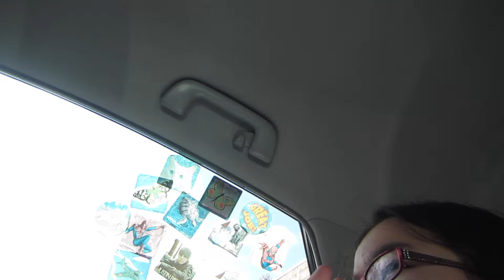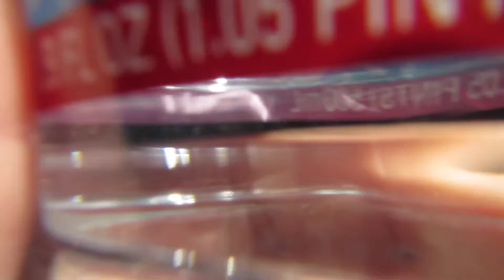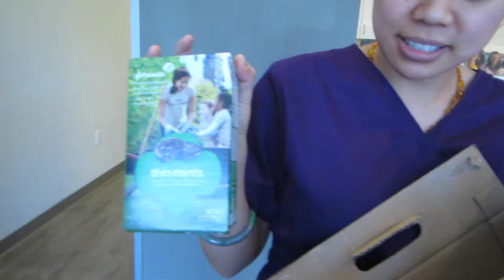February 21st, 25th, 2017 - Action Fingers